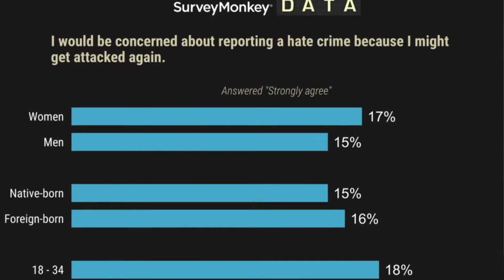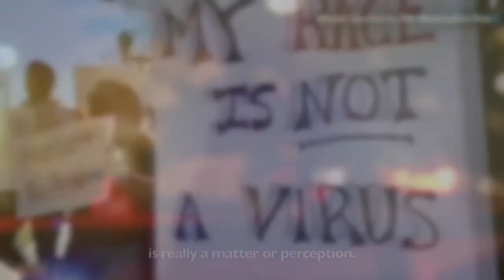AAPI Community Speaks Out Against Attacks, Discrimination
After the recent hate crimes, attacks and discrimination AAPIs have been facing, SMU Dedman held a webinar as a call for action to stop Asian hate and to increase understanding about the roots of racism and xenophobia. Story by Reporter Soksan Teng.